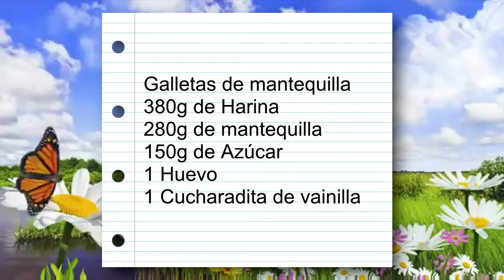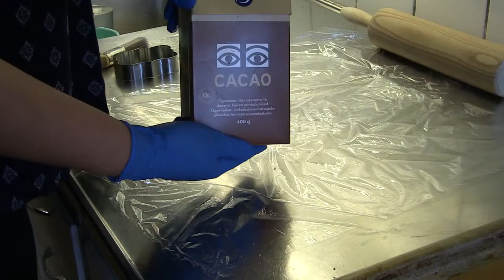Gallteas de mantequilla